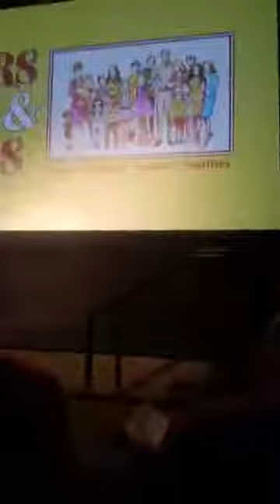The 50th Anniversary Celebration of "YOURS, MINE & OURS" - 7.14.18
The 50th Anniversary Celebration hosted & produced by The Filmmakers' Gallery of "YOURS, MINE & OURS" on July 14th with Surprise Guest Speaker, Lawrence "Larry" Luckinbill(Boys in the Band) and Special Guests, Author of I "HAD A BALL"/Special Guest Host Moderator, Michael Stern & Actress, Morgan Brittany(DALLAS/THE BIRDS/GYPSY) at The Palm Springs Cultural Center.